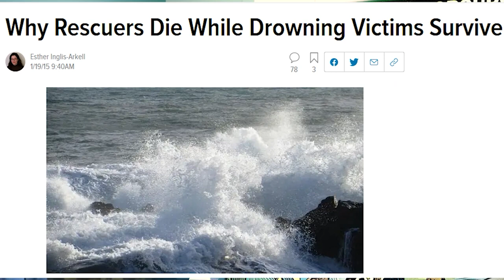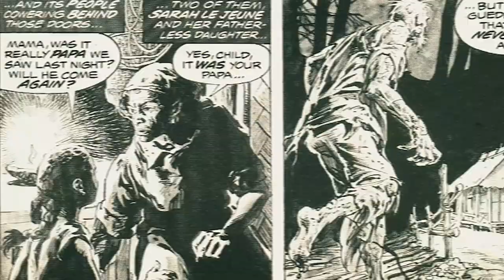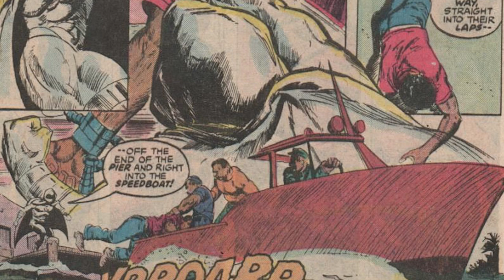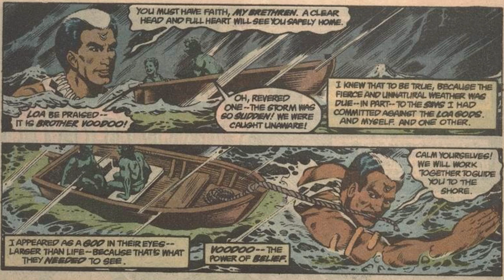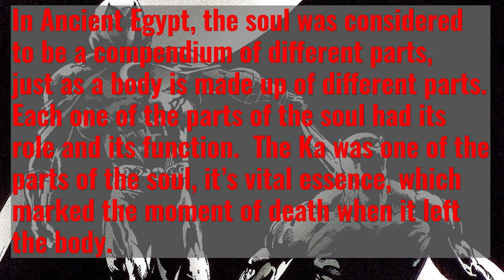Brother Voodoo's Origins & Early History - From Obscurity to Master Occultist of New Orleans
Hey everyone, with our coverage of Brother Voodoo spanning his first appearance in Strange Tales #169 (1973, by Len Wein and Gene Colan) all the way to his appearances in the Gambit series (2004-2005; John Layman, Jai Nitz, Georges Jeanty, and Roger Robinson), we decided to put things into one convenient video.  Enjoy as we go over how Brother Voodoo came to be in possession of his brother Daniel's spirit, an explanation of the man's powers, as they existed during this time, as well as an avalanche of adventures.

With allies like Black Panther, Moon Knight, The Thing, Spider-Man, Dr. Strange, Gambit, Ghost Rider, Jack the Werewolf, and more, along with enemies such as Baron Samedi, AIM, Nightmare, vampires, zombies, and much more, we'll cover every major event in the character's life through the Silver and Bronze Ages of comics, as well as discussing his time in the 90s and 2000s.

Expect a lot of content as we parse over the decades, looking over how Jericho Drumm became Brother Voodoo, and began a long journey towards becoming a Howling Commando, Avenger, New Avenger, Uncanny Avenger, and even, for a time Sorcerer Supreme.  Also known as Doctor Voodoo, expect Jericho to appear in the upcoming MCU film, Doctor Strange and the Multiverse of Madness.

0:00 - Origins
13:45 - First Team-Ups
22:25 - Brother Voodoo Meets Doctor Strange
33:24 - Peak Obscurity
42:07 - Brother Voodoo No More
54:48 - Black Panther & Gambit